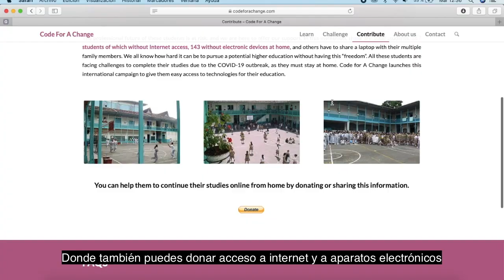Meet Mariana | Student at Cambridge University (subtítulos en español)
[EN] Hi! Nice to meet you, it's Mariana, a Colombian/Spanish student at Cambridge University. Welcome to my PhD journey!
[ES] Hola! Encantada de conocerte, soy Mariana, una estudiante Colombiana/Española de la Universidad de Cambridge. Bienvenid@s al trayecto de mi doctorado!

LEARN PYTHON FOR FREE HERE!